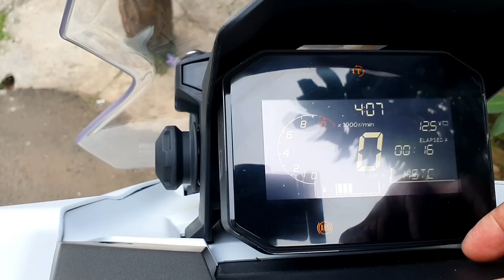REVIEW BUILD QUALITY ADV 160 VERSI KONSUMEN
pada Vlog ini saya akan coba lihat dan ceritakan Unit yang dijual untuk Konsumen dari ADV160 dan memperlihatkan Build Qualitynya, silahkan disimak sob